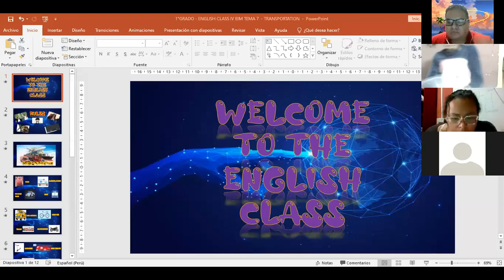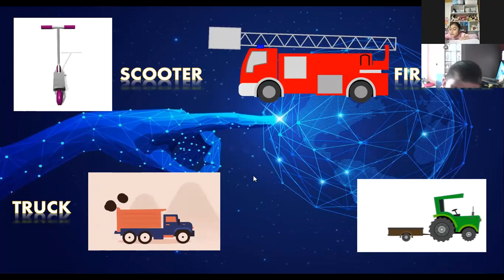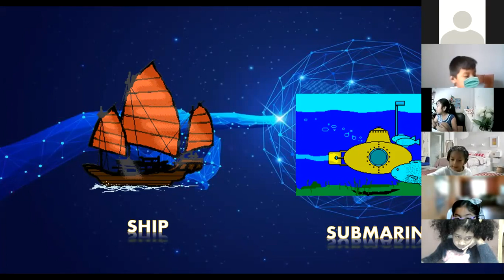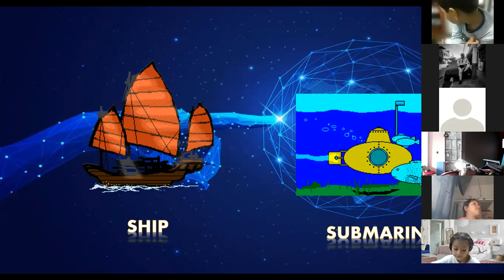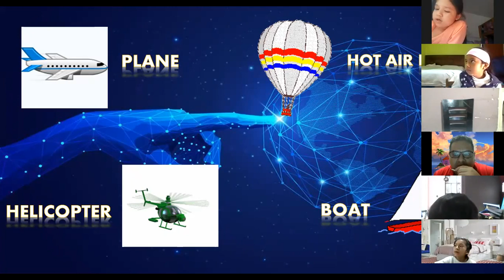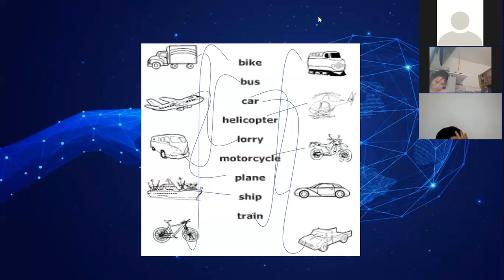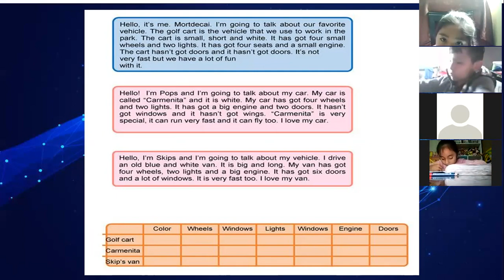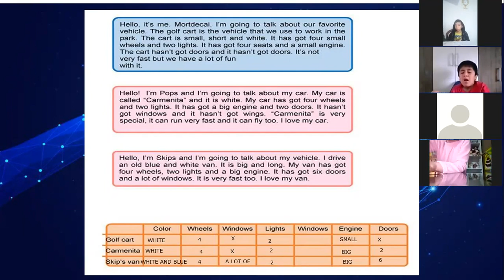ENGLISH CLASS - IV BIM TEMA 7 - 1° GRADO - TRANSPORTATION